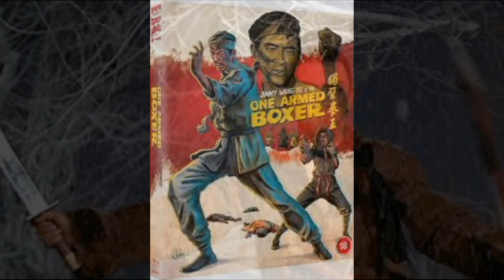JIMMY WANG YU...The Greatest Martial Art Movie Superstar ?.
Jimmy Wang Yu 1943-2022 was a Taiwanese Martial Artist and Actor...Jimmy appeared in over 60 Movies...Was Jimmy The Greatest Martial Art Movie Superstar ?...I hope you enjoy my Music called Swift Sword...Thanks for Watching and Listening...Les.